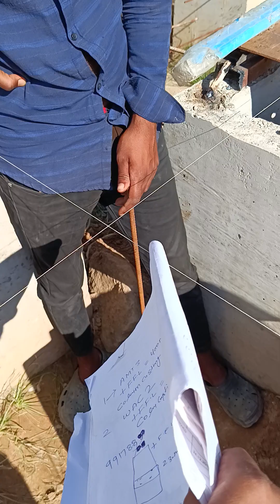finalisation of leveling and Centering with four leg foundation part -2